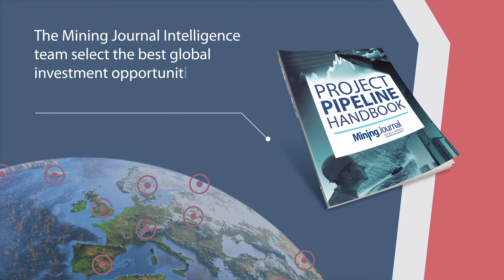Introducing Mining Journal Select 365